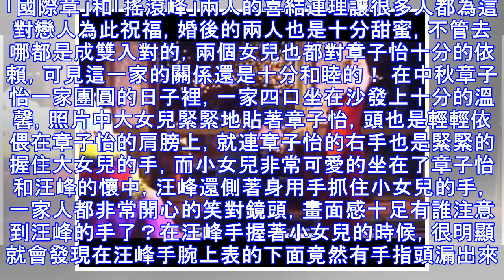章子怡曬溫馨全家福，有誰注意到汪峰的手了？網友：看不下去了！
章子怡曬溫馨全家福，有誰注意到汪峰的手了？網友：看不下去了！章子怡曬溫馨全家福，有誰注意到汪峰的手了？網友：看不下去了！中秋節，是一家團圓的日子，明星們也不例外，也都會在這一天回到家中團圓，很多明星都在中秋節當天在微博中發了中秋祝福，並且附上一張家人的合照。 章子怡汪峰夫婦也在中秋當天在微博中發文「家人在一起就是團圓，中秋節快樂！」還非常溫馨的曬了全家福，把團聚的快樂分享給粉絲們。相信有熟悉章子怡夫婦的粉絲們都知道，他們一家四口人時常就會曬一曬全家福，每次都能看到全家人非常溫馨的笑容。「國際章」和「搖滾峰」兩人的喜結連理讓很多人都為這對戀人為此祝福，婚後的兩人也是十分甜蜜，不管去哪都是成雙入對的，兩個女兒也都對章子怡十分的依賴，可見這一家的關係還是十分和睦的！ 在中秋章子怡一家團圓的日子裡，一家四口坐在沙發上十分的溫馨，照片中大女兒緊緊地貼著章子怡，頭也是輕輕依偎在章子怡的肩膀上，就連章子怡的右手也是緊緊的握住大女兒的手，而小女兒非常可愛的坐在了章子怡和汪峰的懷中，汪峰還側著身用手抓住小女兒的手，一家人都非常開心的笑對鏡頭，畫面感十足有誰注意到汪峰的手了？在汪峰手握著小女兒的時候，很明...